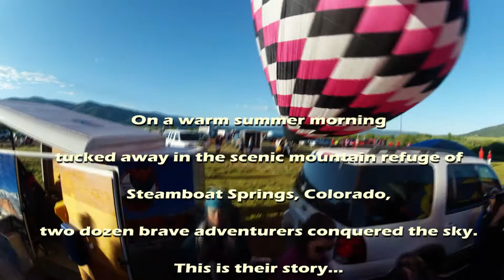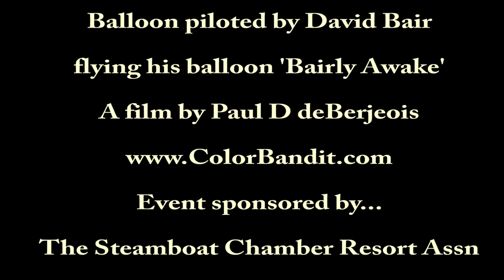2016 Steamboat Springs Hot Air Balloon Rodeo In Flight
Pilot David Bair of Colorado Springs takes my GoPro for a 90 minute flight. This is his story told in 5 minutes. Thanks to the Steamboat Chamber Resort Association for 35 exciting and safe years of flying in Colorado's Yampa Valley. Balloonmeister for this event is Debby Standefer.